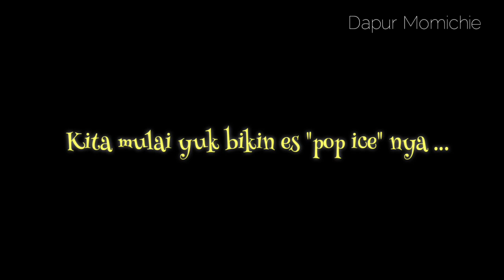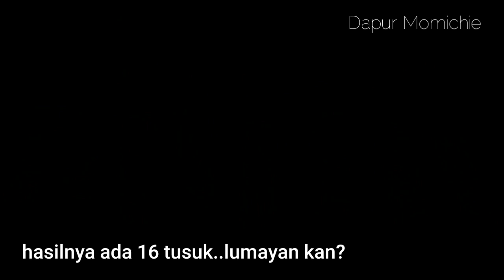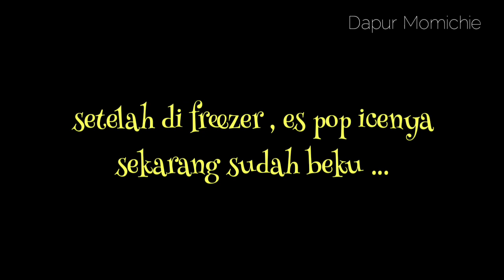IDE JUALAN 1000AN - 2000 AN LARIS ❗ES GABUS MODAL 1 BUNGKUS POP ICE SAJA ! ES JADUL 1000AN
IDE JUALAN ES GABUS POP ICE
ES LOLI POP ICE
ES POP ICE | IDE JUALAN ES HANYA 1 BUNGKUS POP ICE JADI SEBANYAK INI !
CUMA 1 BUNGKUS POP ICE JADI ES GABUS /ES LOLI SEBANYAK INI !
ES STIK POP ICE
IDE JUALAN 1000AN  - 2000AN
ES 1000AN
ES2000AN

Bahan :
100 g gula pasir (sesuaikan selera)
90 gr tepung hunkwee ( merk bebas , warna hijau atau putih )
600 ml air
1 sachet pop ice avocado atau rasa lainnya

Topping :
mesyes warna - warni
DCC & susu bubuk
kacang sangrai cincang
atau sesuai selera

Pelengkap :
plastik , tusuk sate

* Jika tanpa topping coklat ,masih bisa dijual @1000an tapi kalau dg topping coklat   sebaiknya dijual  @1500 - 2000 an

Material : 100 g sugar (adjust to taste) , 90 gr hunkwee flour (free brand, green or white color) , 600 ml water , 1 sachet pop ice avocado or other flavors

Toppings: colorful messes DCC & milk powder , chopped roasted peanuts or according to taste

Complementary : plastic, skewers

kreasi pop ice
es stick pop ice
es pop ice kekinian
es jadul laris enak
es pop ice viral
variasi pop ice
es mambo pop ice
pop ice mambo
jenis pop ice
macam macam pop ice
ide jualan es menguntungkan
pop ice stik , es pop ice kekinian
pop  ice untuk jualan
es pop ice untuk ide jualan
ide jualan untuk anak sekolah
minuman pop ice
pop ice murah meriah
es gabus hunkwe ,
es gabus coklat ,
es gabus hunkwe untuk jualan
jualan pop ice laris
jualan pop ice untung banyak
ide jajanan murah meriah
es jadul 1000